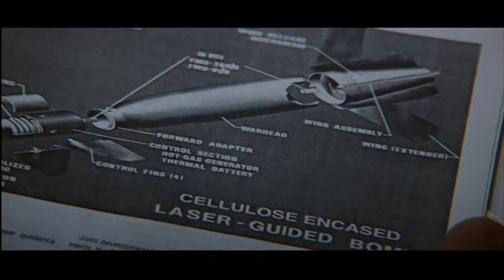CLEAR AND PRESENT DANGER (1994) Analysis of Cellulose Encased Laser Guided Bomb Explosion